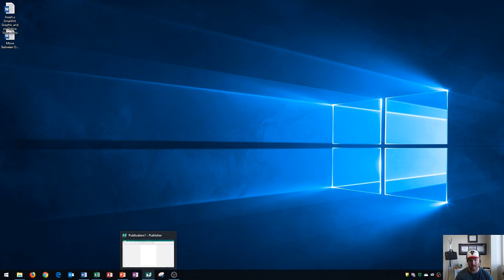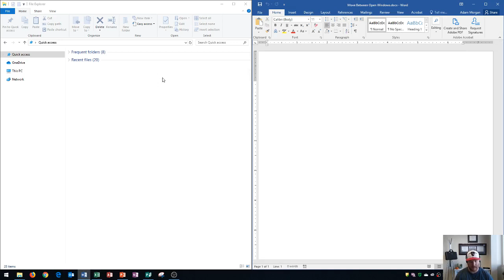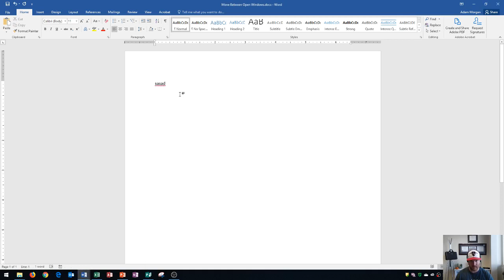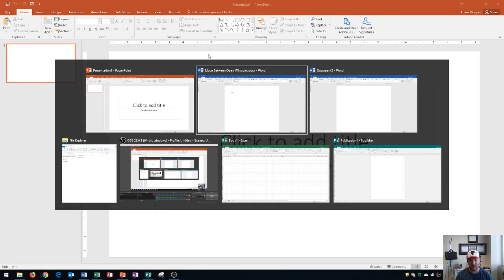Windows 10 - Window Shortcuts & Taskbar Tutorial - How to Switch Between Active Applications on PC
This Microsoft Windows 10 tutorial shows you how to use the Taskbar to see which applications are open, and how to use keyboard shortcuts to switch between open applications. I also show how to view and switch between multiple applications at the same time.

Here is a full list of tutorial videos available on my channel:

Windows 10:
Perform Basic Mouse Operations
Create Folders

Outlook 2016
Basic Tutorial